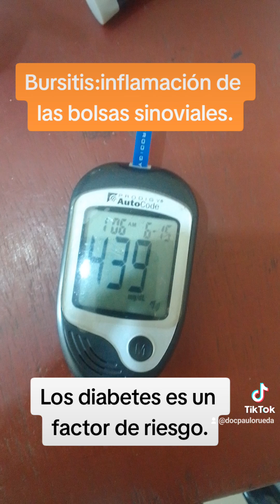Bursitis en paciente diabetico.